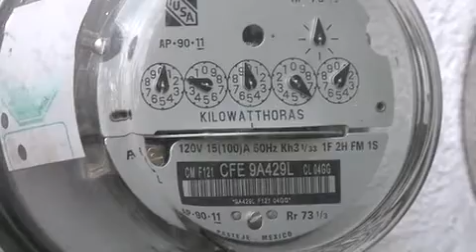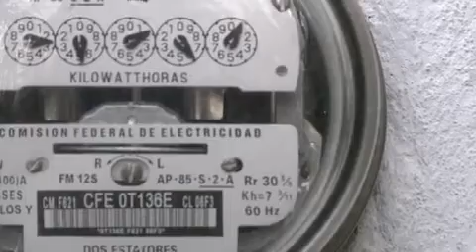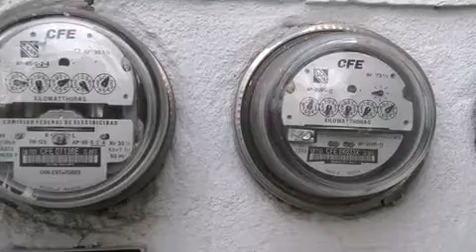Aumentan usuarios a los que se les ha retirado el subsidio de energía eléctrica por uso desmedido